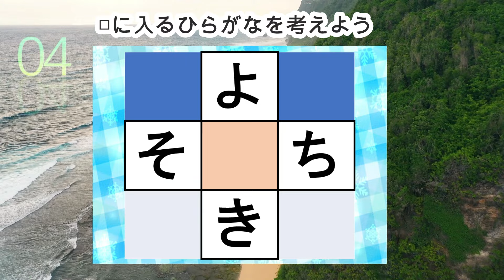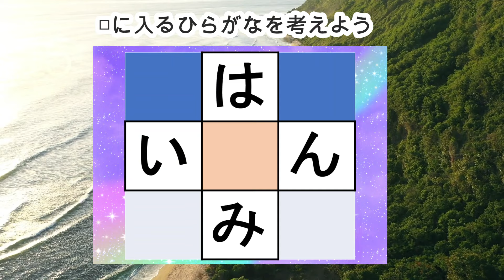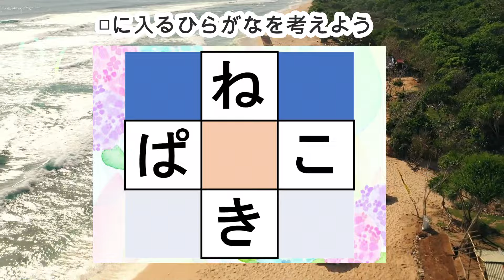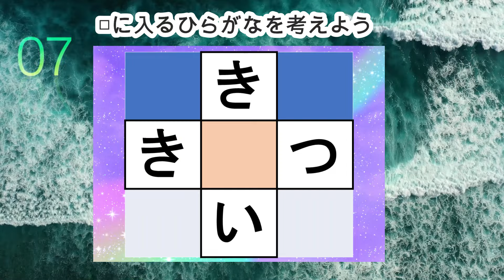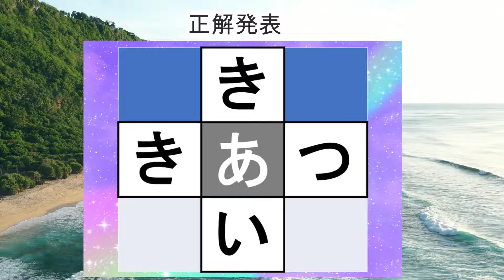脳トレ【穴埋め脳トレ】【楽しく認知症予防！意外と悩む穴埋め脳トレ】高齢者必見のもの忘れ対策脳トレ！真ん中のマスに入るひらがなを考える脳トレ10問